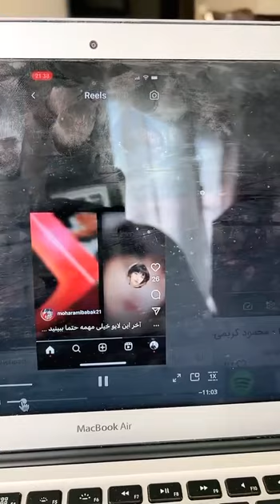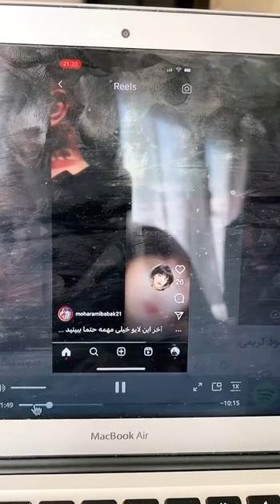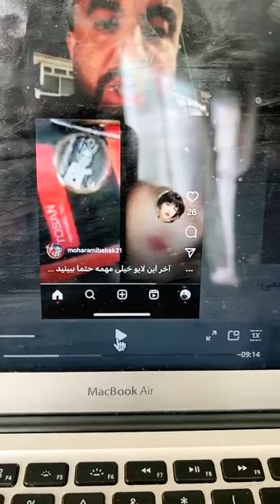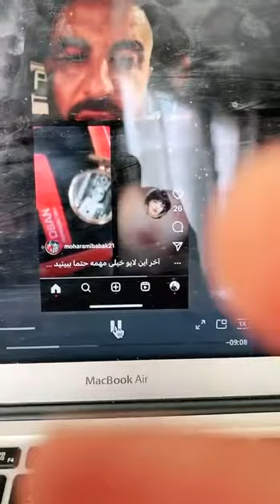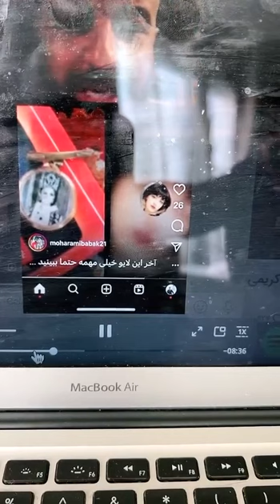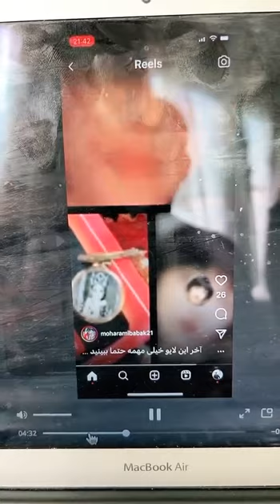سید ابی پوش کارمند سفارت است!؟ با هم تا اخر ببنیم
دکمه قرمز رنگ سابسکرایب را کلیک و فالو کنیداز اینکه مارا سابسکرایب و لایک می کنیداز شما  متشکریم#تنها#رخ_لاتي_جنگي#ايران#سيد_آبي_پوش#شك_كني_كافري#اسطوره#تكرار#نشدني#شهيد#ناموس#وحيد_مرادي#درگيري#تهران#سلطان#وحشت#دولت_آباد#شهر_ري#شيران#ايلام#ملكشاهي#کردستان#سلیمانیه#بغداد#کربلا#نجف